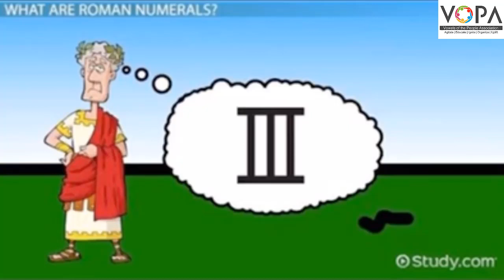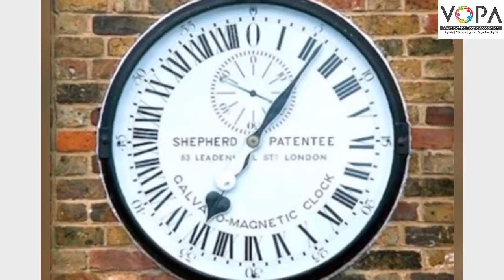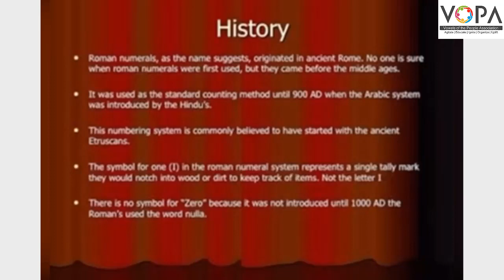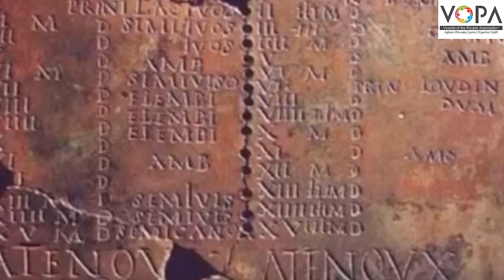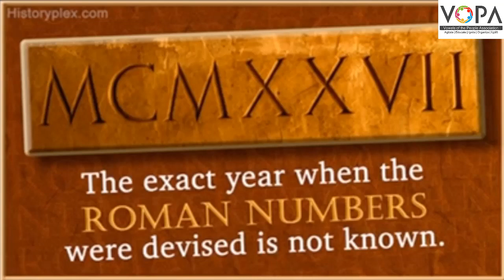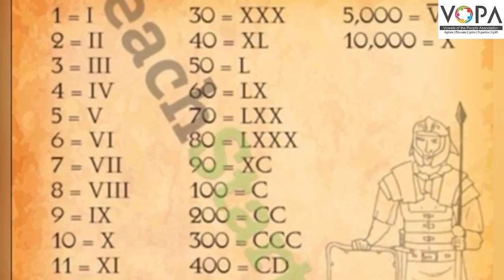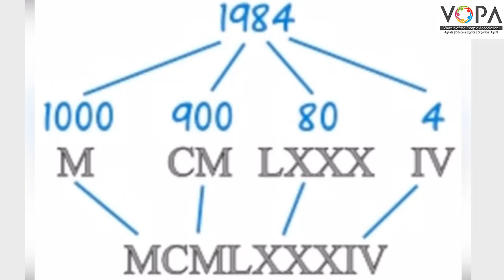Edu.VOPA - 5th Maths Cha 1 (रोमन संख्याचिन्हे)